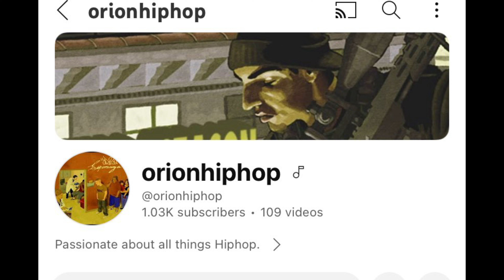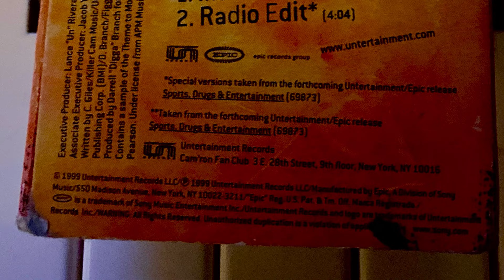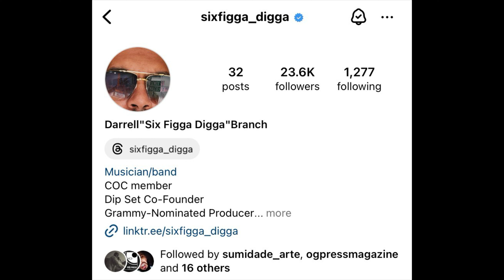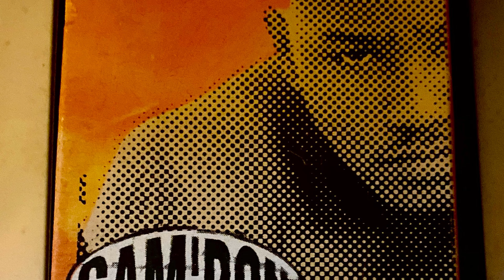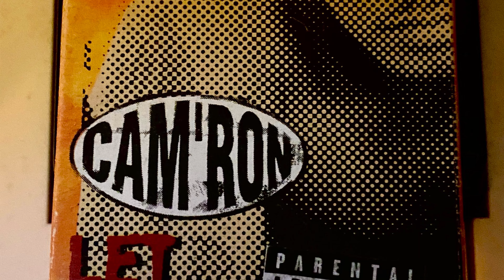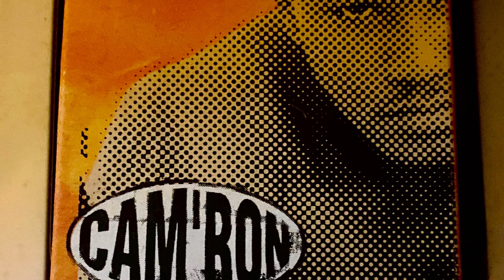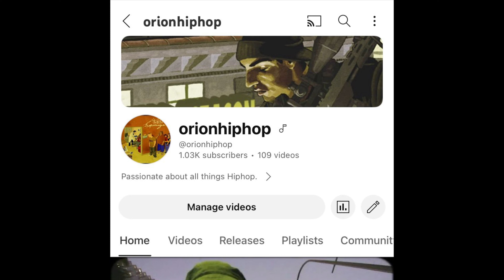CAM'RON- Let me know Deep Dive Tape Stash episode 32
Deep a dive Tape Stash episode 32
@mr_camron “let me know”
Produced by @sixfigga_digga

Released in 1999 this was the lead single to Cam’s sophomore album.

Background beat In this episode produced by @brassballs09

Honorable mentions
Jorge Sedano